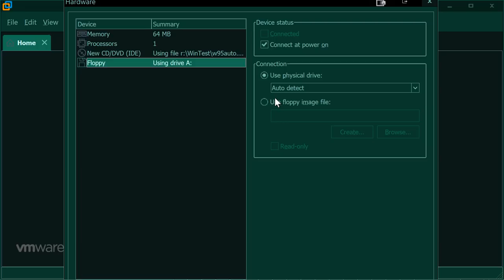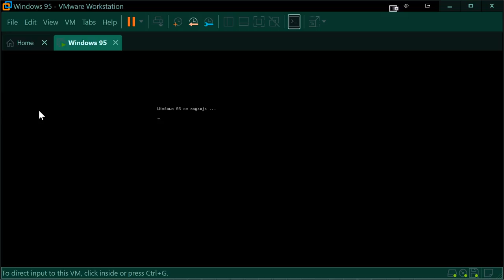Windows 95 install speedrun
My entry - 48.9 seconds from starting the VM to desktop